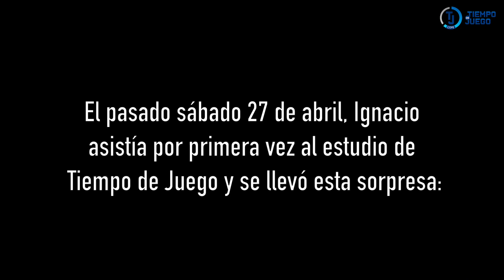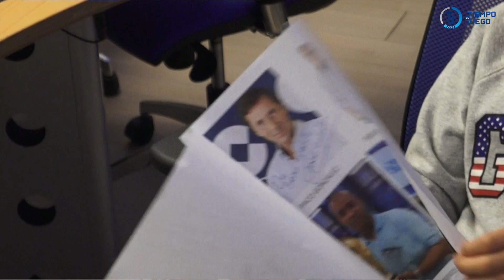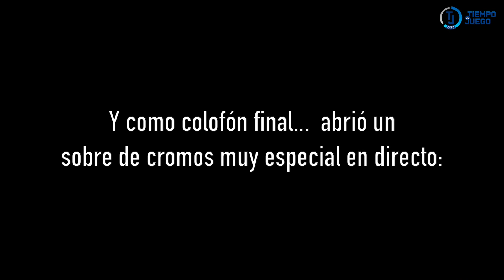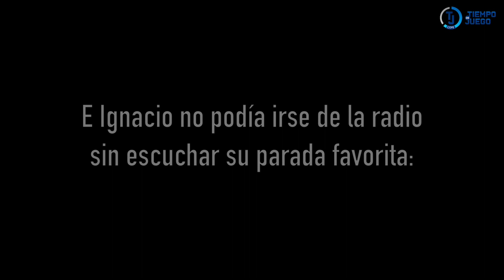Ignacio: el oyente de 9 años fiel a Tiempo de Juego | COPE